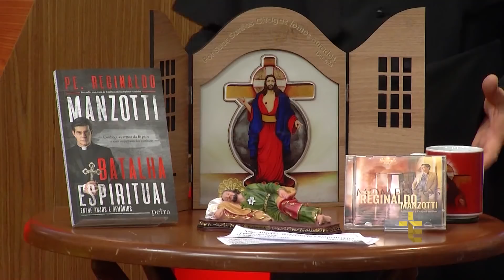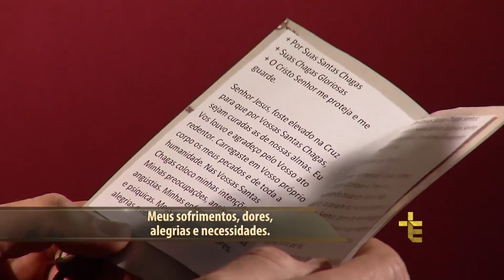Terço das Santas Chagas | Padre Reginaldo Manzotti | 27 de Fevereiro de 2019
Hoje é o 5º Dia da Novena das Santas Chagas Restaurai a Vida Financeira.